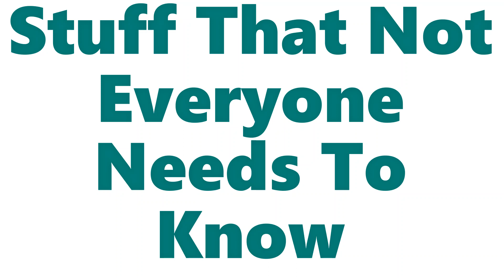9 Mistakes To Avoid While Using Facebook | A Must Watch For Every Social Media User | ENGLISH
In this video, lets talk about 9 Mistakes that every Facebook user or any Social Media user should avoid while using Social Media. This video is a must watch for every Social Media User. These tips will help you stay safe in an Online World.

If you find the video useful, do press the Like Button, Share it with Other Social Media Users and Give your feedback in the comments.